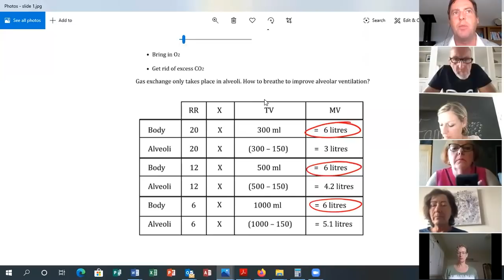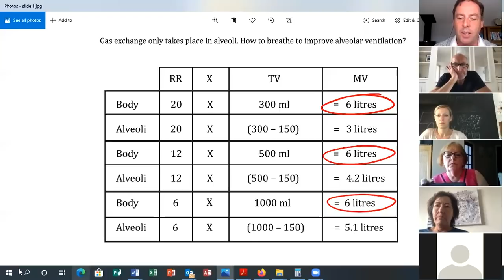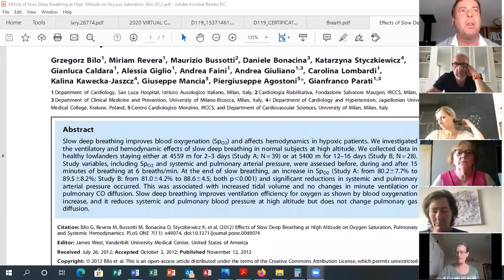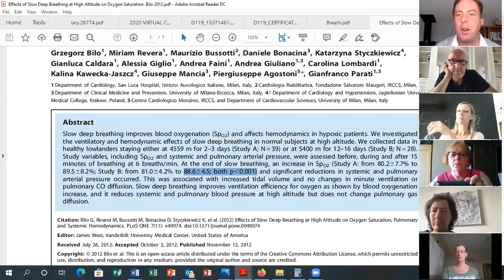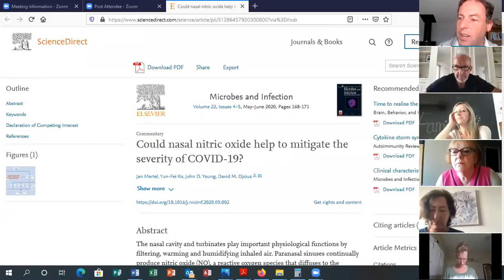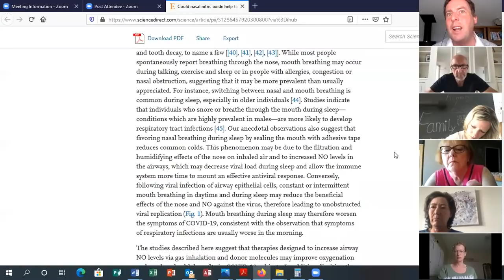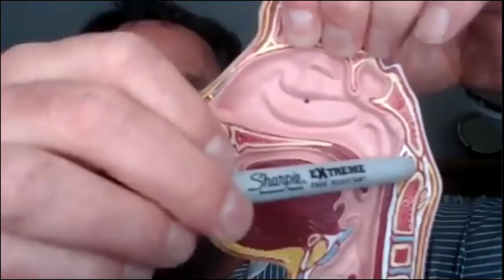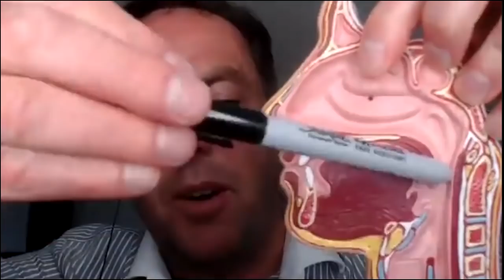Does wearing a face mask reduce oxygen?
Improve your breathing
Reduce symptoms such as headache, dizziness while wearing a face mask
Measure how well you breathe
Nasal versus oral breathing
How to get more oxygen while wearing face mask
Reducing symptoms while wearing face mask

Revolutionize your fitness with the Oxygen Advantage
INCREASE ENERGY & FOCUS, IMPROVE RESILIENCE
REACH YOUR FULL POTENTIAL
Breathing technique to scientifically enhance performance